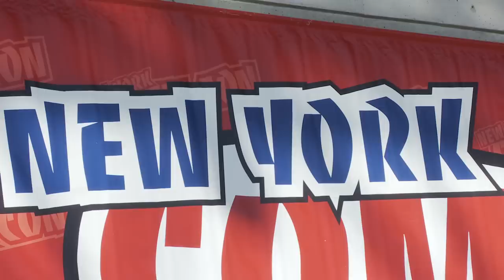Dr. Who - Peter Davison at New York ComicCon (Science & U!: Superheroes)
The fifth Dr. Who, Peter Davison is interviewed at New York ComiCon, discusses Dr. Who's place in history along side Sherlock Holmes and Robin Hood - and other superheroes.